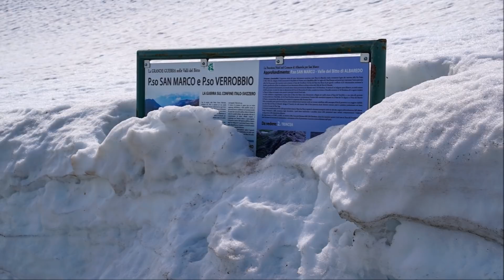Passo San Marco, strada pulita, imminente l'apertura!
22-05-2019 - Strada pulita sia dal versante Valtellinese che dalla Valle Brembana, imminente dunque l'apertura al transito del Passo San Marco, molto probabilmente gia' Venerdi' prossimo 24 Maggio.!!